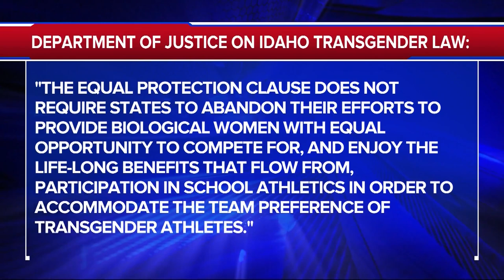Fellowship of Christian Athletes Reaching Out to Players, Coaches as COVID-19, Other Obstacles May I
Fellowship of Christian Athletes Reaching Out to Players, Coaches as COVID-19, Other Obstacles May Interfere with Fall Sports